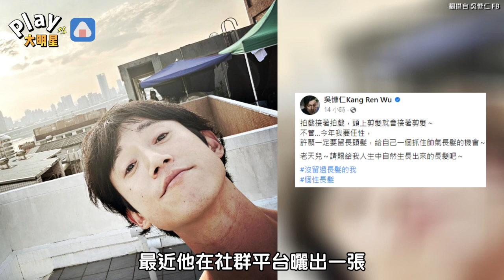吳慷仁喊話「不管了」一定要做這件事！ 網友秒歪樓：可以像華燈的寶寶一樣...